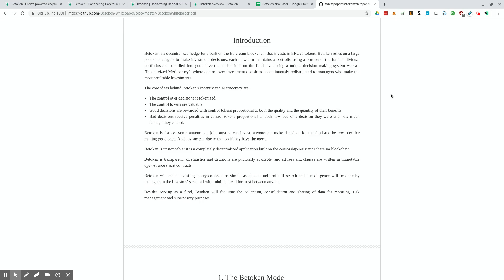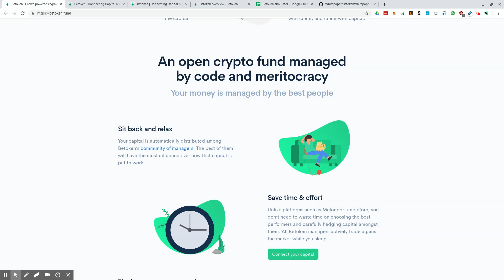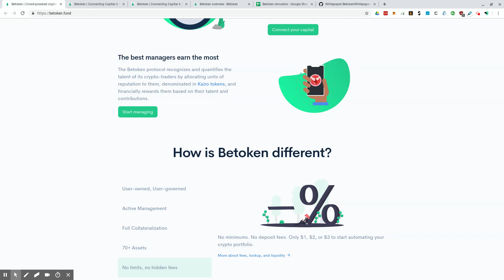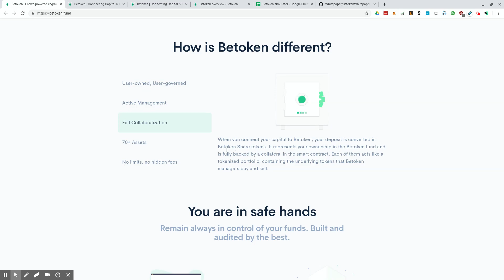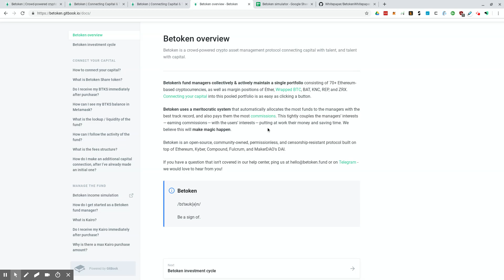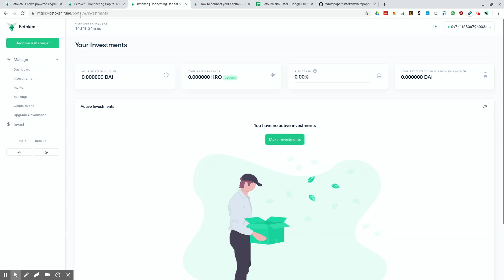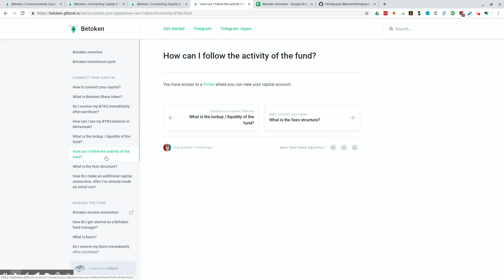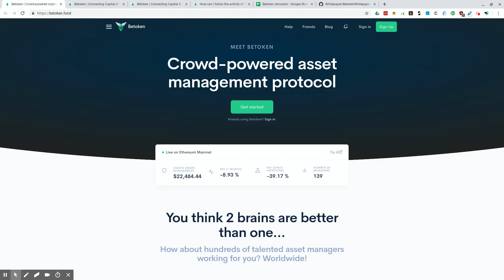Betoken - A DeFi Hedge Fund Built on Ethereum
An overview of the DeFi hedge fund and crowd-powered crypto asset management protocol Betoken which is built on the Ethereum blockchain.